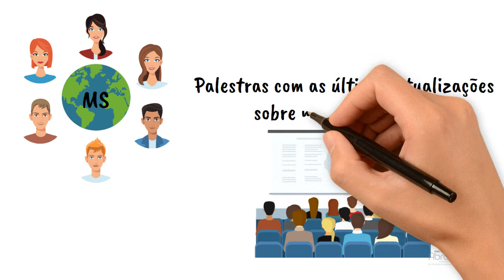Conheça a Associação Brasileira de Mutismo Seletivo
Entenda neste vídeo o que é o MUTISMO SELETIVO, que acomete crianças e como a ONG ABRAMUTE - Associação Brasileira de Mutismo Seletivo pode ajudar.
Criamos vídeos animados no estilo whiteboard, aquele com a mão desenhando.
Qualidade profissional, com roteiro e locução.
Podem se utilizados em campanhas de marketing, divulgação institucional, cursos e treinamentos, canal do youtube, convites e homenagens, mídia indoor (em elevadores, recepção e estabelecimentos comerciais) e onde mais você desejar.